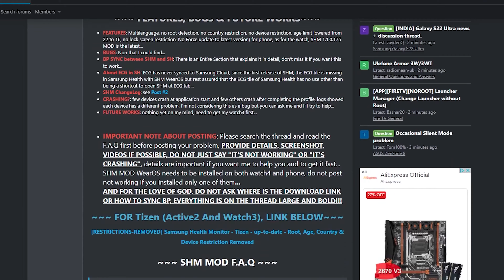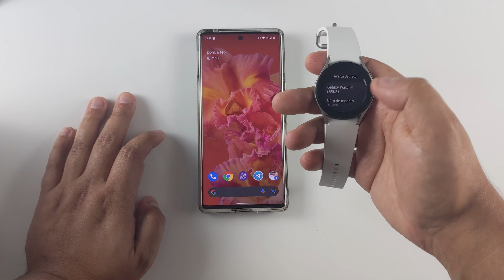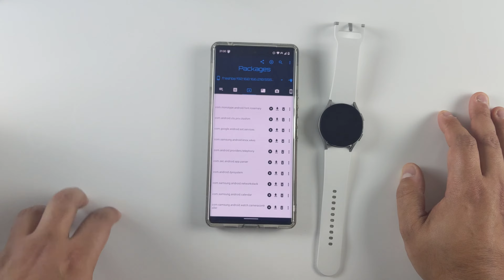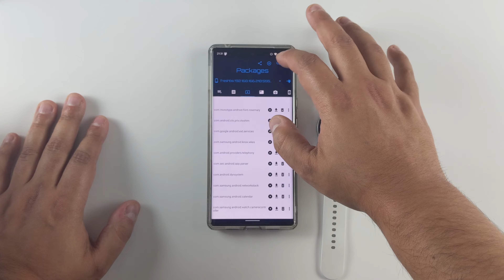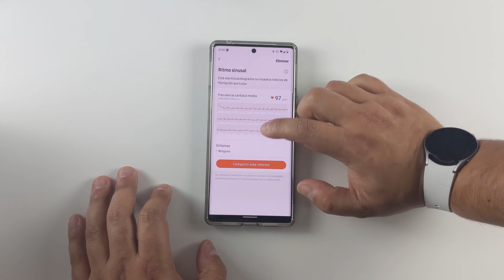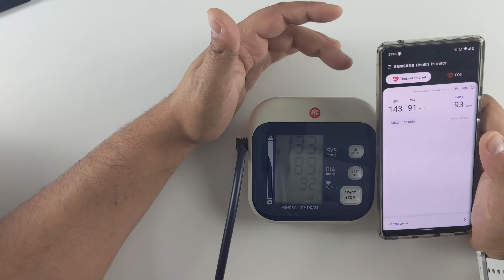❤️ECG Y BP EN CUALQUIER SMARTPHONE DEL SAMSUNG WATCH 4❤️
Hoy vemos como podemos usar el ECG y BP en cualquier smartphone fuera de los Samsung. Cualquier duda podéis dejarlo en los comentarios.